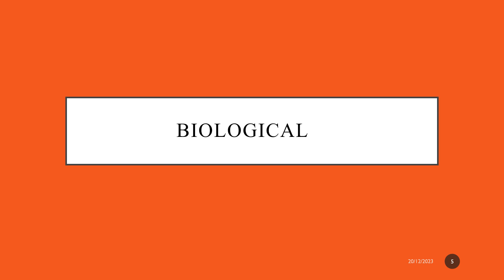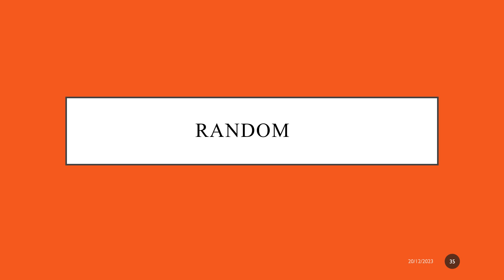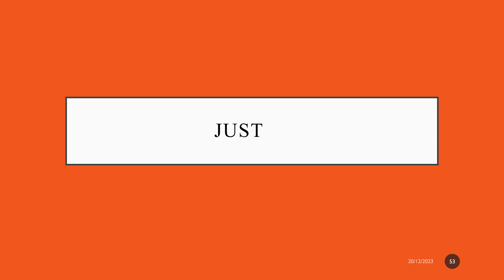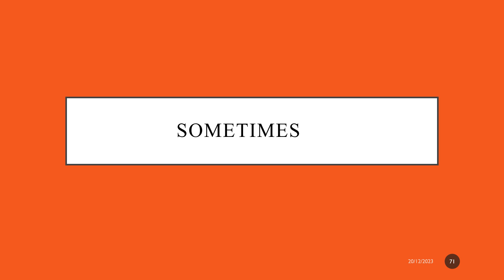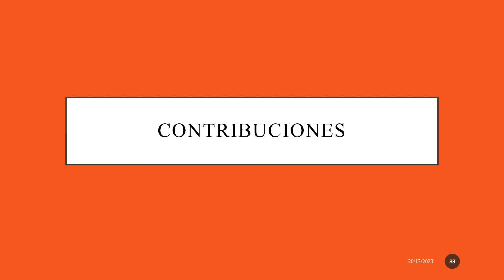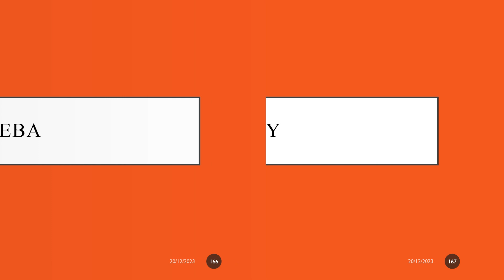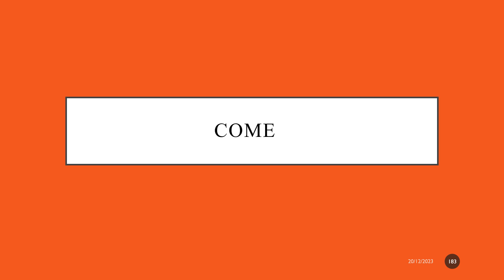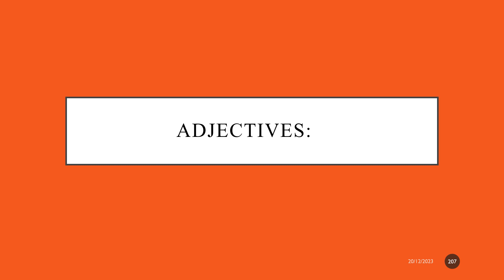Reading 3 IELTS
Vocabulary.
This video is designed to help students preparing for the IELTS exam improve their vocabulary for the reading section.